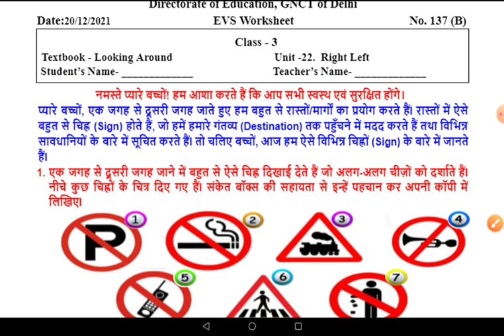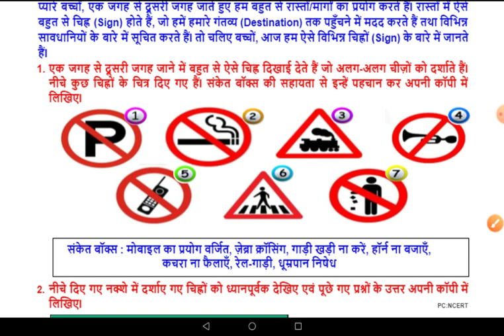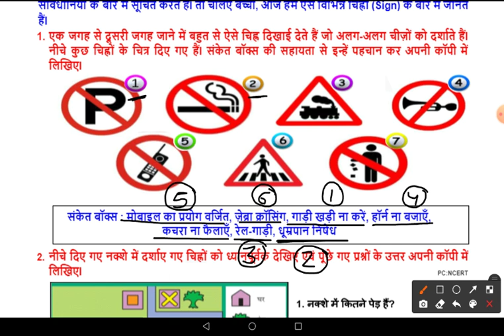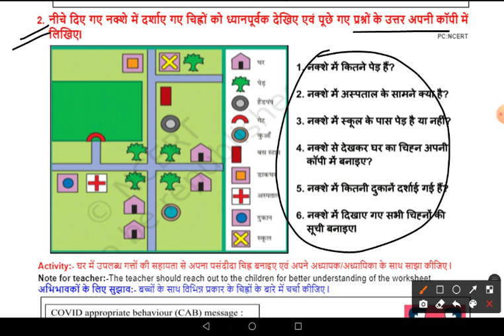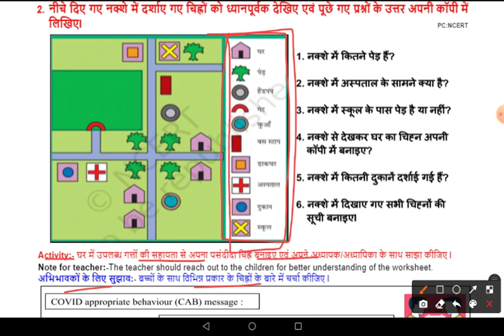DOE Worksheet No 137 B ॥ Class - 3 ॥ 20.12.2021 ॥ EVS ॥ Right Left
Right Left
EVS
EVS class 3
worksheet 137 B
doe worksheet 137 B
doe worksheet number 137 B class 3rd
class 3rd worksheet number 137 B
class 3 worksheet 137 B
3rd class worksheet 137 B
worksheet number 137 B 3rd class
worksheet 137 B class 3
EVS worksheet 137 B class 3